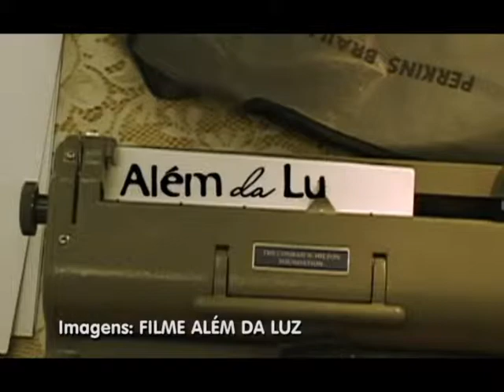Edição Local 05/12/13 - Apresentação do Documentário Além da Luz